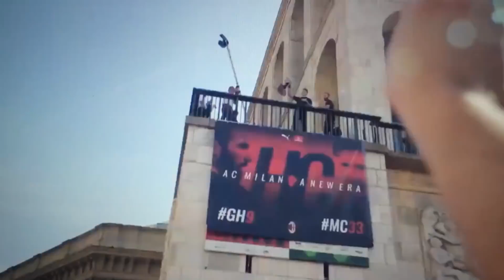PROBLEMAS CON DEBUT DE CRISTIANO | CR7 SE VENGA DEL MADRID | VIDAL OFICIAL | NUEVO DORSAL MORATA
Las noticias de hoy de fútbol internacional llegan con un problema en el debut de Cristiano Ronaldo, que podría quedar aplazado en la Serie A. En este vídeo te cuento por qué. Además la venganza que ha tenido Cristiano Ronaldo con el Real Madrid un mes después de su salida del club blanco. Álvaro Morata cambia de dorsal en la nueva temporada del Chelsea y en este vídeo te cuento por qué. Higuaín y Caldara han sido presentados por todo lo alto en Milán y Bonucci ya entrena con la Juventus. El Barcelona hace oficial el fichaje de Arturo Vidal y tiene dos ventas a punto. Kevin Gameiro a punto de salir del Atlético de Madrid.